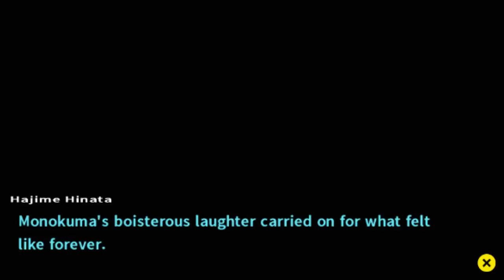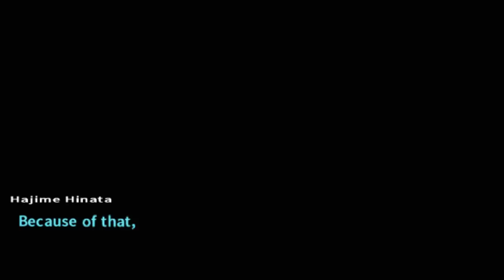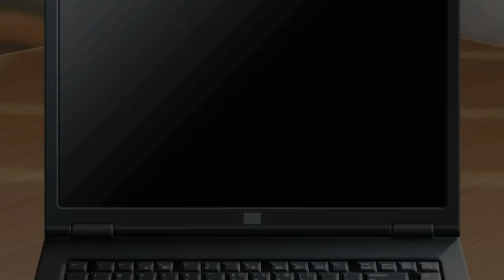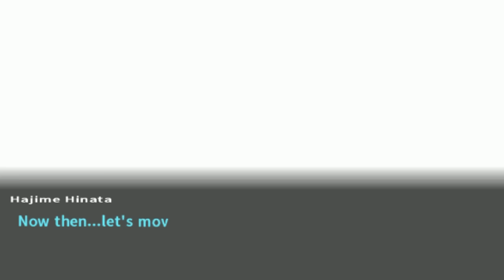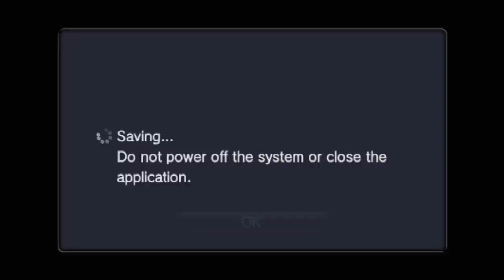Dangan Ronpa 2 Ep 98: 10^60 11037 -5th Execution-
This is my Blind Playthrough of Dangan Ronpa 2: Goodbye Despair for the PS VITA with live Commentary & Narration

ALL RISE! The Next Class Trial Begins!

Hajime Hinata has always dreamed of attending Hope's Peak Academy in hopes of gaining a successful life from graduating such a prestigious School.

After being forced to attend a field trip to a tropical paradise Hajime begins to regret attending Hope's Peak Academy, as he slowly suspects not all is what it seems...